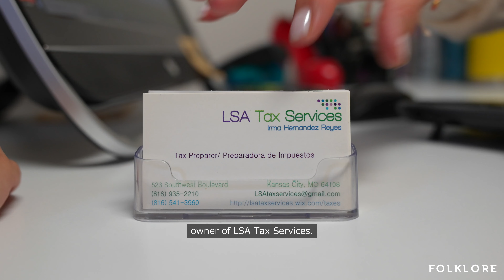Folklore Grant by Fresco Marketing - LSA Tax Service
Folklore Grant!🦩🦩🦩
We are excited to announce the 10 small business awardees of the Folklore - Grant. During our Folklore event in 2022 we announced the launch of the financial aid program for small Latino businesses in partnership with Wells Fargo, the Hispanic Chamber of Commerce and the NeWin Foundation.

This program gives $100,000 divided in 10 grants of $10,000 to 10 small Latino owned businesses.

Congratulations Cafe Ollama for being one of the recipients. We hope that this program and Folklore continue to grow over the years so that we can help more businesses in our community.

Thank you all for your support!